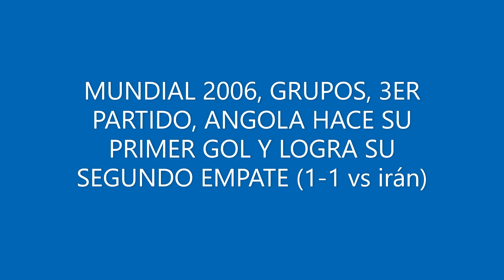EL GOL DE SU HISTORIA: ANGOLA